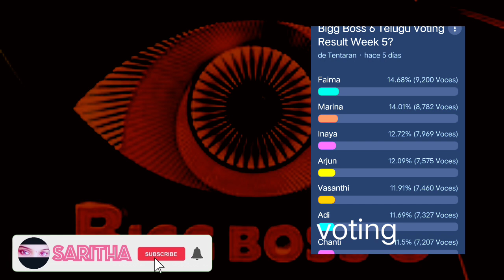Bigg Boss 6 Telugu 5th week voting polls results| Bigg Boss 6 voting results today Telugu|bb6 voting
Bigg Boss 6 Telugu 5th week voting polls results|  Bigg Boss 6 voting results today Telugu| bb6 voting results| bb6 voting list| bigg Boss season 6